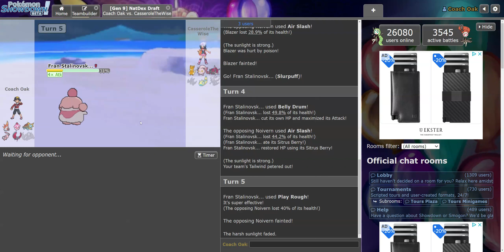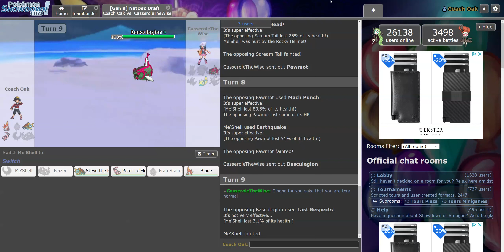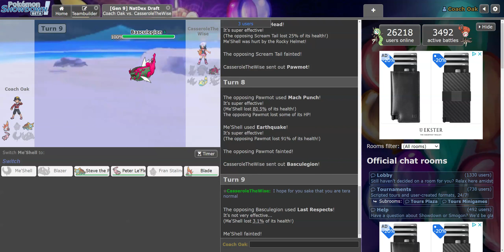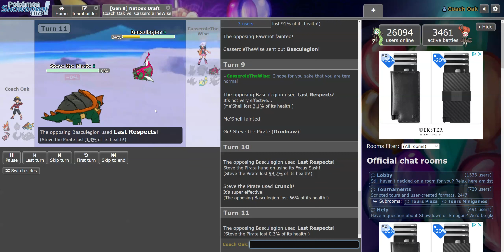Tera Mind Games! MBTL W6